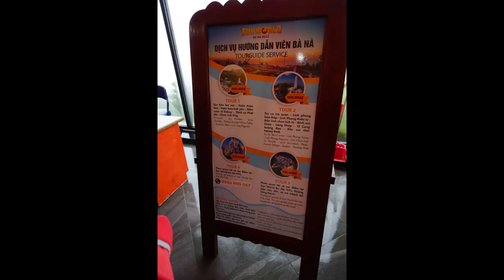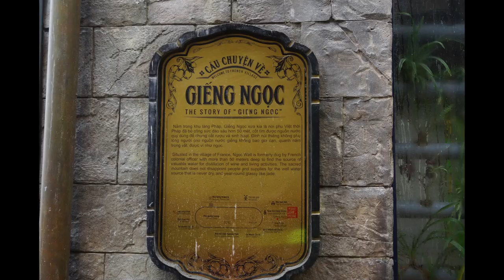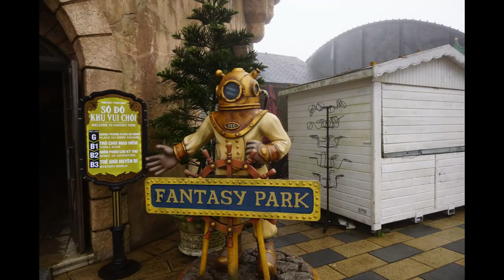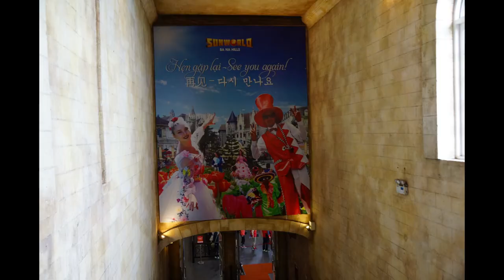Ba Na Hills, Golden Bridge Vietnam – One of the World’s Greatest Places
Ba Na Hills is more of a destination than a quick day tour. There is so much to see there, and the 20 degree temperature drop from Da Nang just 26 miles away. Ba Na Hills is in the mountain range 4,800 feet from sea level. Ba Na Hills offers a full professional golf course, at least 3 cable car routes up to the top, with numerous paths and transportation devices to get you from mountain top to mountain top. Have you ever ridden on an inclinator, they have one on Ba Na Hills, along with the longest cable car run in the world, the famous Golden bridge, a French town, a German beer garden shaped like a Keg, great hotels and restaurants.

A Photographers Paradise. With more gardens than people, each one completely different than the last.

This “You Tube” medium is an interactive medium. It is NOT like watching TV. If you have any comments, thought or feelings about this video. Please sign up with you tube, and share with me and others watching this video. If you like the video, please click on the like button to let me know I should make more like this.
I generally put out a new video on Wednesdays and Fridays every week.

Light Expanse   Unicorn Heads   8:42